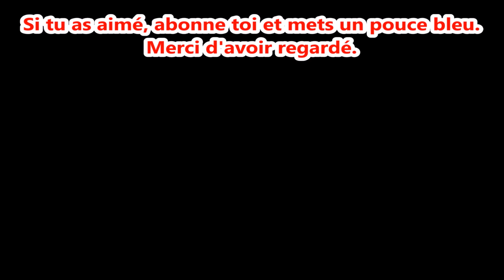Deeeep.io Beavers destroys Orca || 1 500 000 with the last animal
Deeeep.io is a game like mope.io, agar.io, slither.io, diep.io ... .
In a aquatic world, you must feed you fish to become a shark.